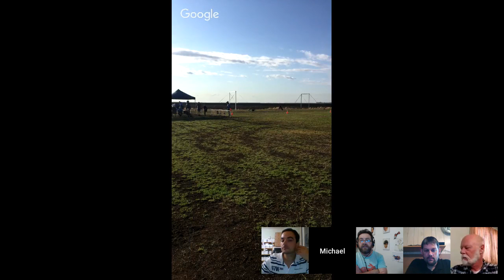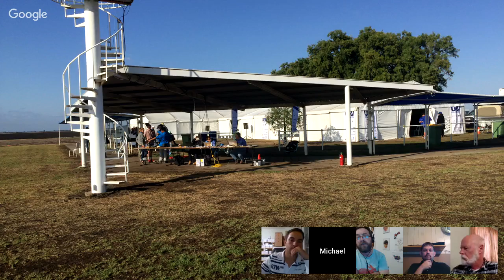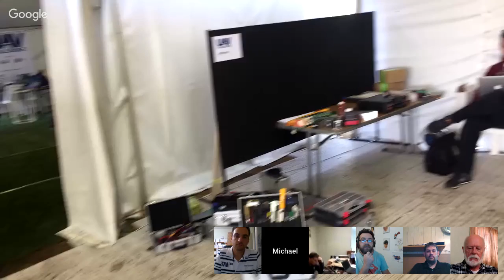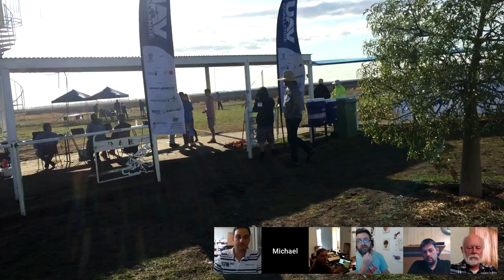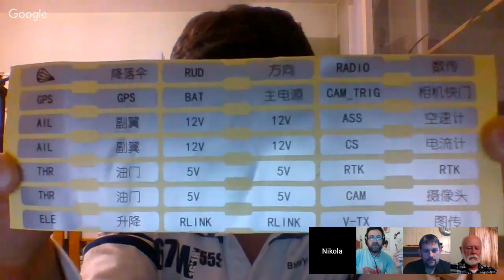Drone Stuff This Week 25th September 2018 - The Outback Challenge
Not another acronym
ATM-X

Chris Brisendine - augmented reality and RPAS